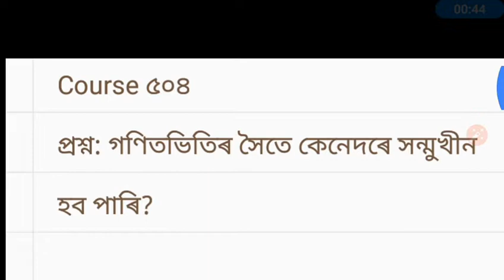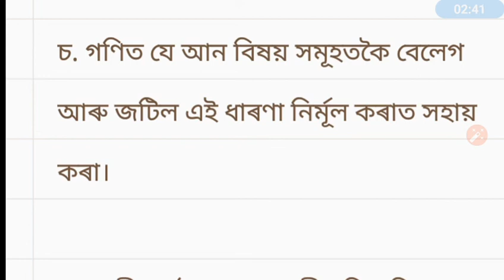Nios dled course 504 গণিতভিতিৰ সৈতে কেনেদৰে সন্মুখীন হব পাৰি?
Nios d el ed course ৫০৪ in Assamese